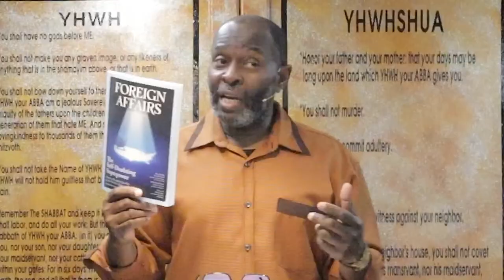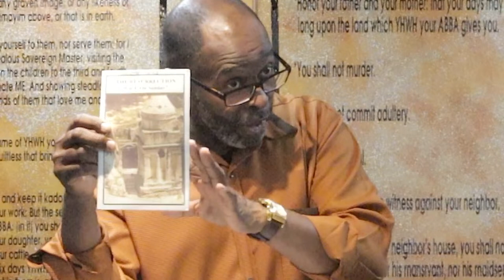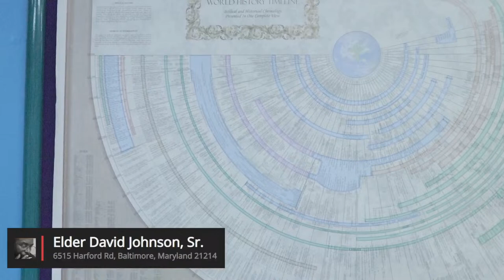The Last 24 Hours Of Yahshua's Life Part 2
The House Of Yisrael Assembly Of YAHWEH
6515 Harford Rd,